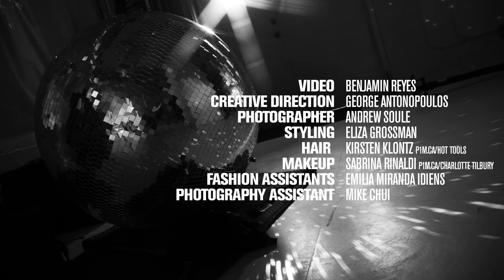Behind the Cover with Gugu Mbatha-Raw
Go behind the scenes with our Winter cover star Gugu Mbatha-Raw.